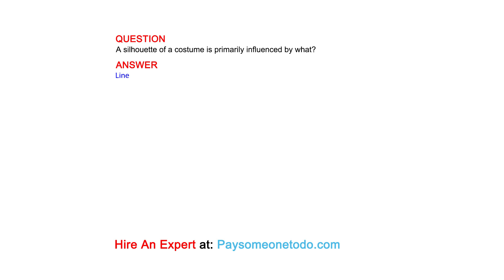A silhouette of a costume is primarily influenced by what?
QUESTION